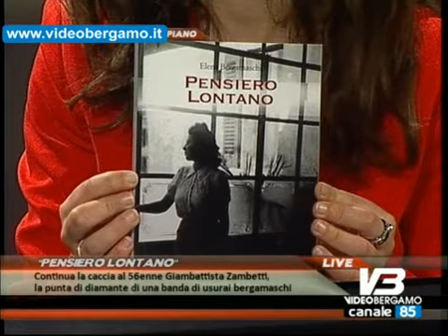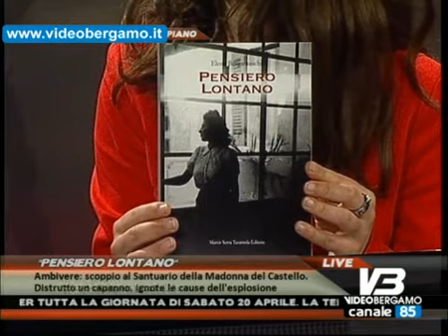AREA NEWS OSPITE 190513